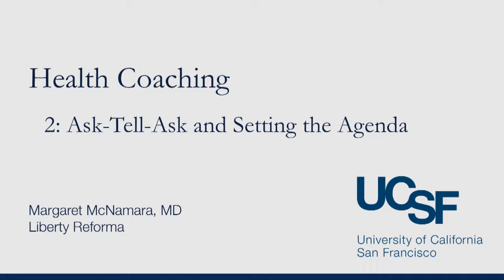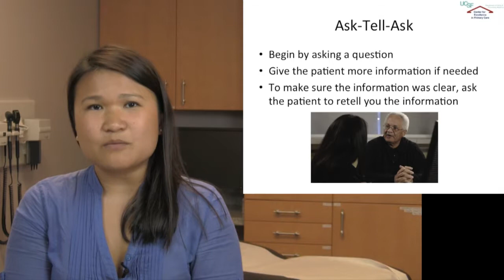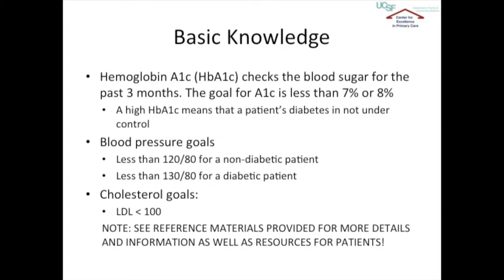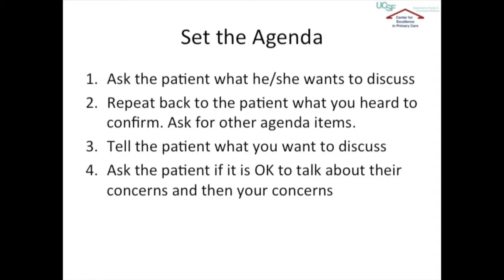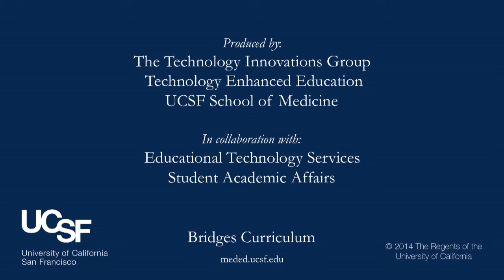Margaret McNamara, MD, Health Coaching Part 2: Ask-Tell-Ask and Setting the Agenda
Dr.  McNamara and medical student Liberty Reforma discuss the Ask-Tell-Ask communication strategy.

Featuring footage from the Health Coaching curriculum content by Dr. Tom Bodenheimer, MD, and Amireh Ghoreb, MPH, for the Center for Excellence in Primary Care.